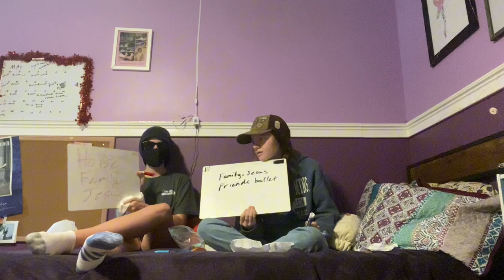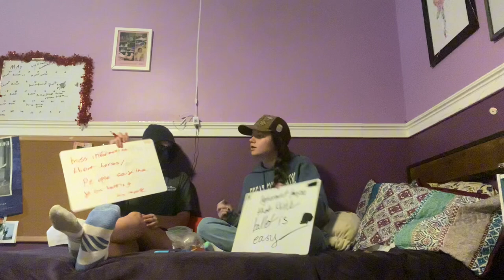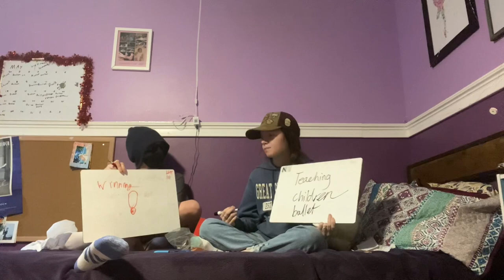Who knows each other better with Kaley and Mac (@kaleyandmac) ￼